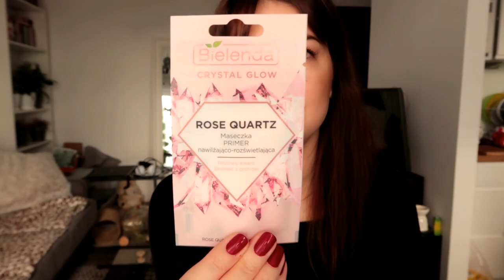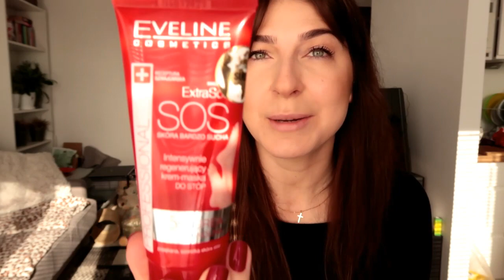Vlog : nowe kremy do twarzy